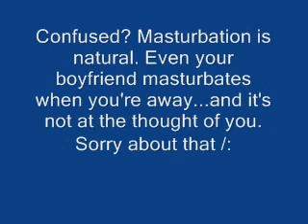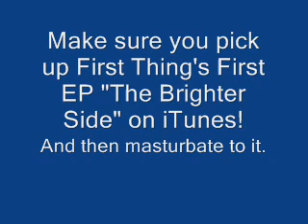Fuck Your Scenes Interview: First Things First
Check out Fuck Your Scenes' exclusive interview with First Things First!

I fucked up and cut out the first question, but the first question is "Can you talk about how the band came together?" So, when listening to their response, keep that in mind!